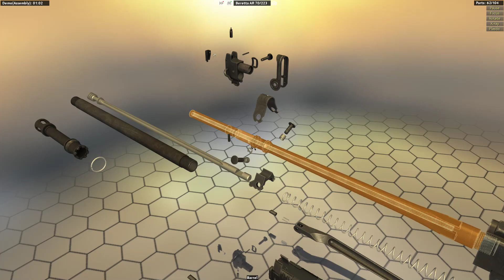Beretta AR70/223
How to disassemble and assemble the Beretta AR70/223 in World of Guns: Gun Disassembly